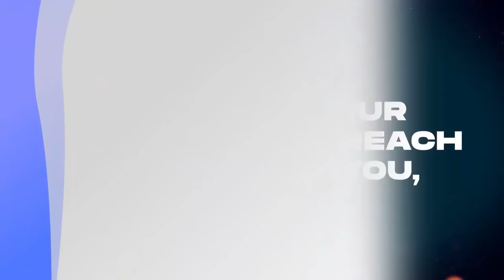SPIRITUAL ENCOUNTER WITH TETE DEEFUO NANA ADJEI MENSAH